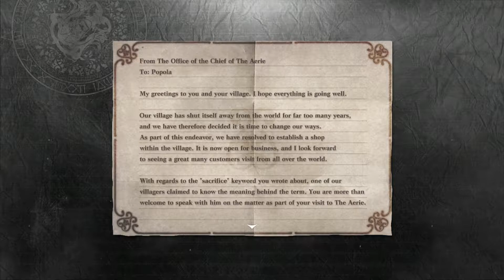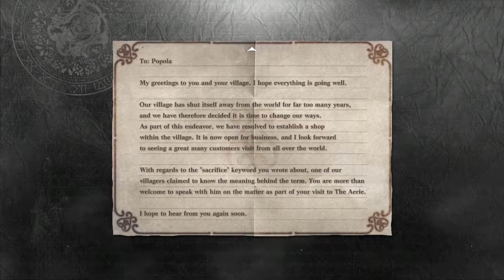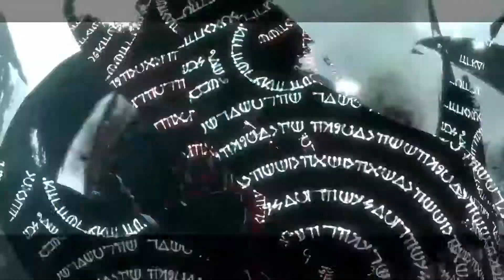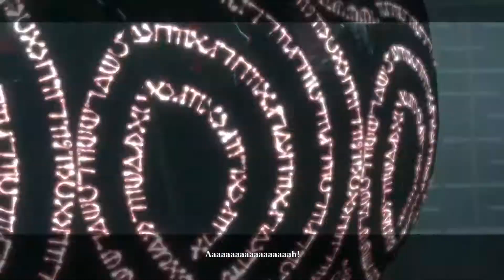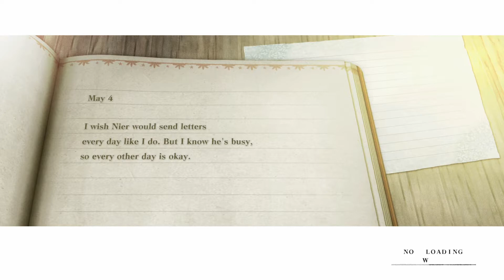Wendy Boss Fight - NieR Replicant ver.1.22474487139 Gameplay Part 21